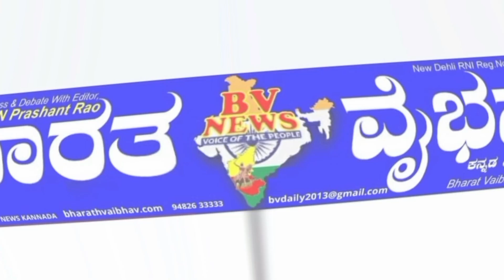Hukkeri ಹುಕ್ಕೇರಿ : ನಮ್ಮೊಳಗಿನ ಅಹಂ, ಹೊರಗಿನ ಆಡಂಬರ ಬಿಟ್ಟರೆ ನೆಮ್ಮದಿ: ಹುಕ್ಕೇರಿ ಶ್ರೀ